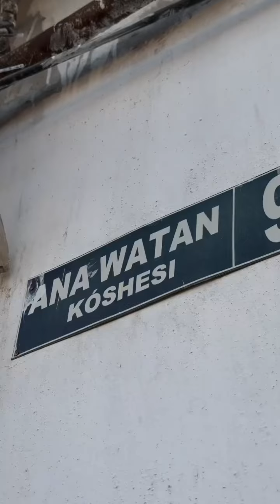Xantórede 6 sotok 4 xanalı. Bahası 360 Mln, payǵazı bar. 📞:90-337-92-00 📞:93-921-13-00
Xantórede 6 sotok 4 xanalı.
Bahası 360 Mln, payǵazı bar.
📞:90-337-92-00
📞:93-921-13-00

Úy jay reklama xizmeti.
Jay satıp alıw hám satıwǵa kómeklesemiz.
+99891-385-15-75